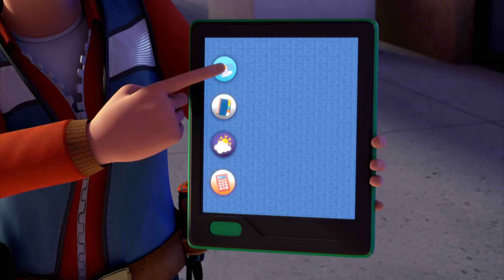Bob der Baumeister Deutsch 🛠⭐Baggis großer Durchbruch⭐🛠1 Stunde Kompilation | Kinderfilm